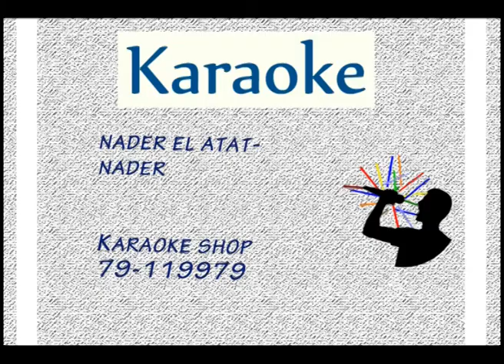Arabic Karaoke: nader atat nader